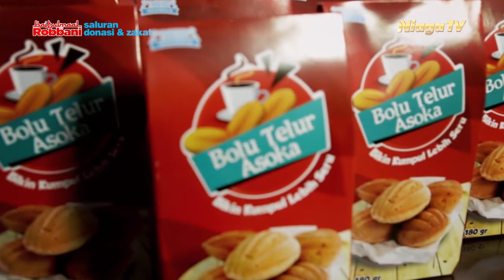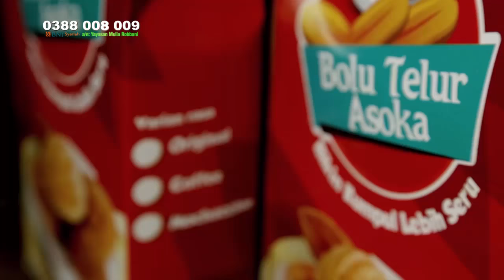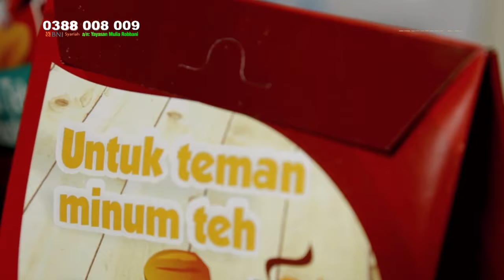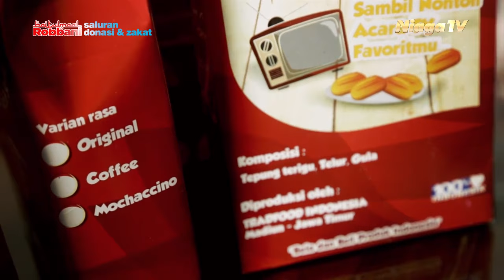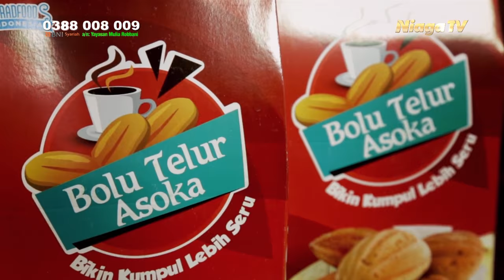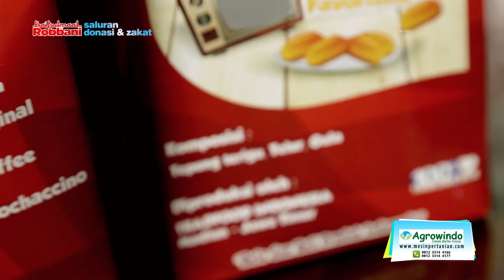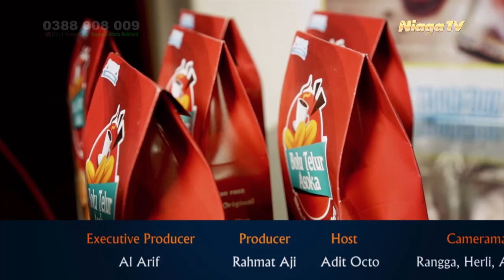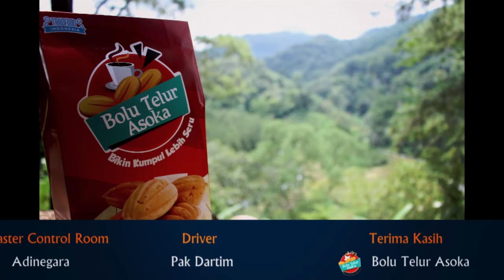Bolu Telur Asoka | Profil Niaga - Niagatv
Download Aplikasi Kami di Google Play Store:
"Niaga TV"